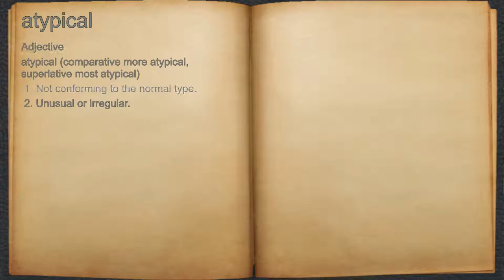What does atypical mean?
A spoken definition of atypical.

Intro Sound:
Typewriter - Tamskp